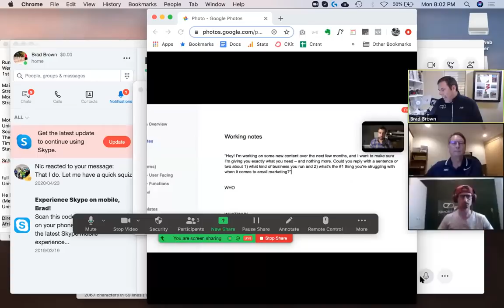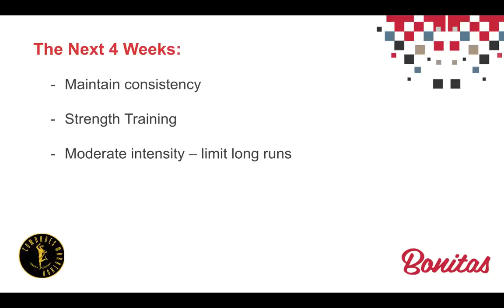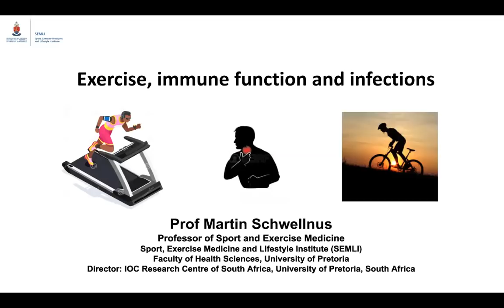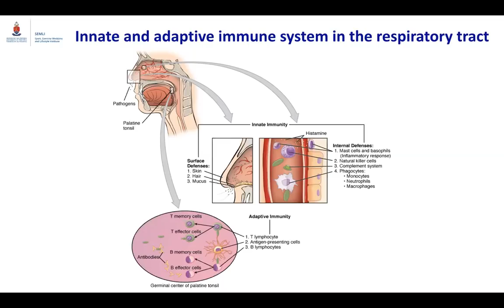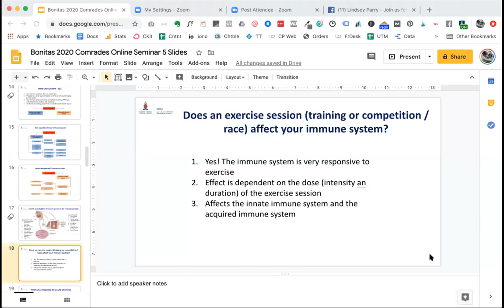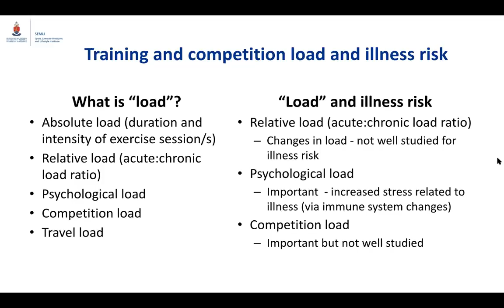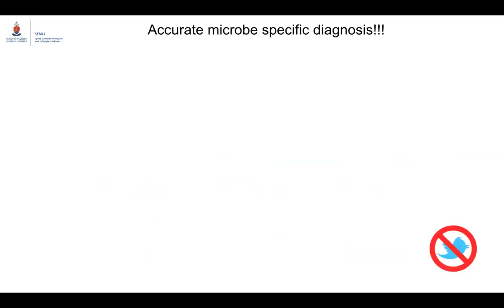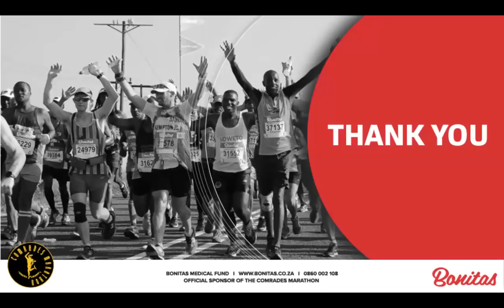2020 Bonitas Comrades Marathon Training Webinar - May 2020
This is the replay of our latest 2020 Bonitas Comrades Marathon webinar. We were joined by Professor Martin Schwellnus and covered:

✅ The impact of exercise on your immune system.

✅ Running outside again and how to proceed with caution so that you don't get injured.

✅ What to focus on for the next 4 weeks.

✅ How to stay motivated with no races on the horizon.

🔗 As mentioned in the video, this is where you can get access to the training plans